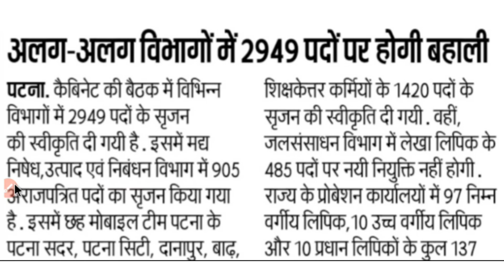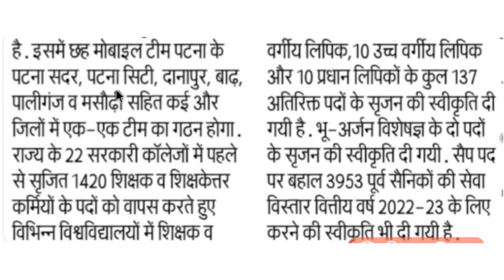bihar Jal Sansadhan Vibhag new vecancy जल संसाधन विभाग न्यू भर्ती पद 2949 हैं l Bihar government job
बिहार कस्तूरबा विद्यालय न्यू वैकेंसी कई प्रकार का भर्ती bihar Kasturba Vidyalay new vecancy teacher

Sabhi Anchal Mein data entry operator ka Bharti Bihar mein

education key86
jila job